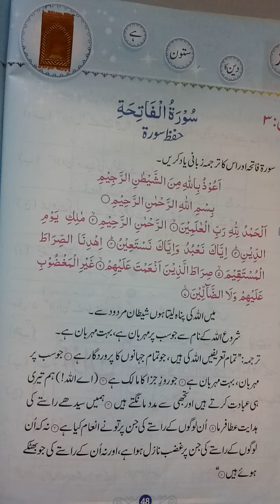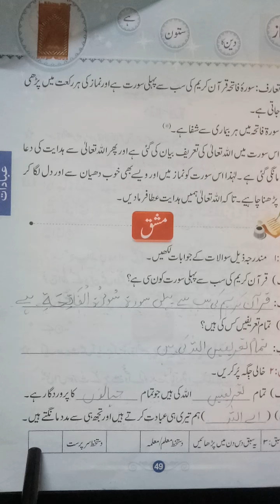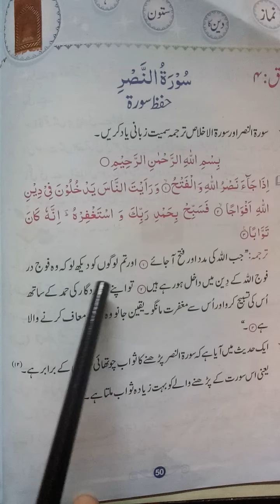تربیتی نصاب تیسری جماعت کے لیے